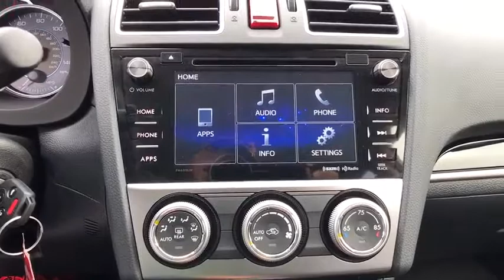2017 Subaru Crosstrek Tulsa, Broken Arrow, Owasso, Bixby, Green Country, OK S71092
2017 Subaru Crosstrek

Ferguson Superstore
1601 N Elm Place

$1,606 off MSRP! 2017 Subaru Crosstrek 2.0i LimitedPriced below KBB Fair Purchase Price! 33/26 Highway/City MPGAwards:* 2017 IIHS Top Safety Pick